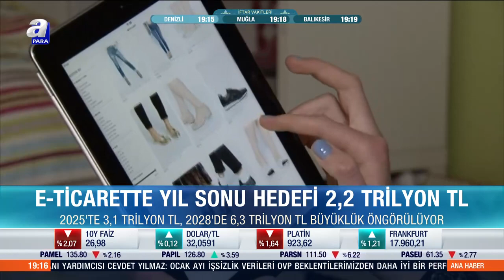E-Ticarette 2025 Yılında 3,1 Trilyon Liraya, 2028 Yılında Da 6,3 Trilyon Lira Olması Planlanıyor!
E-Ticarette 2025 Yılında 3,1 Trilyon Liraya, 2028 Yılında Da 6,3 Trilyon Lira Olması Planlanıyor | A Para